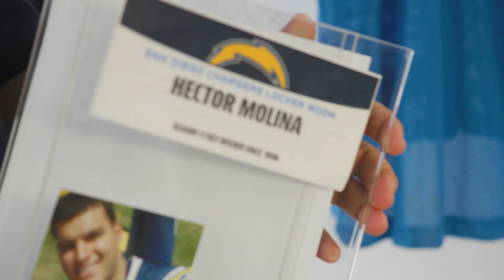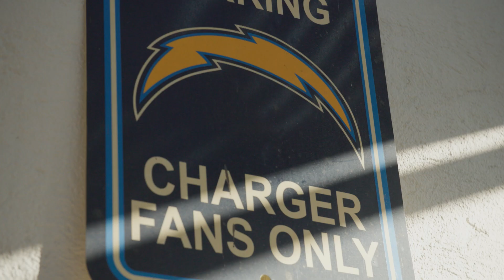Behind Tijuana's Masked Chargers Superfan | LA Chargers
The LA Chargers traveled down to Mexico to learn the story of Héctor Molina, the man behind Tijuana's masked Chargers superfan. After being a season ticket holder in 1996, Héctor decided to show off his passion for the Bolts through a lucha libre costume designed by the same person who made the outfit for renowned lucha libre wrestler Rey Misterio. Take a deep dive on Héctor's memories of being a Chargers fan, including how he fell in love with the team through Dan Fouts' exciting play and how he experienced LaDainian Tomlinson's iconic record-breaking touchdown.